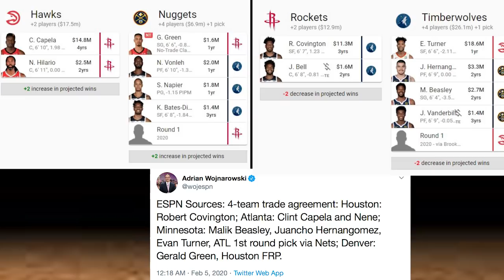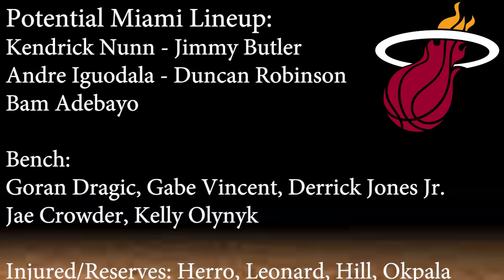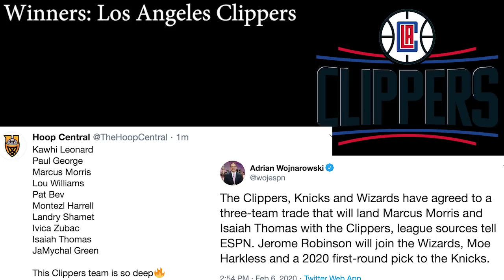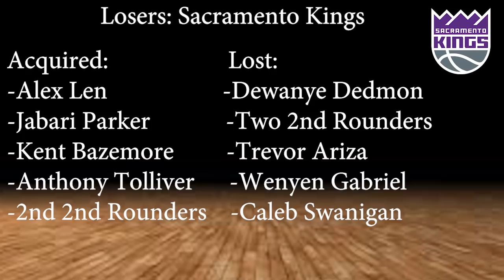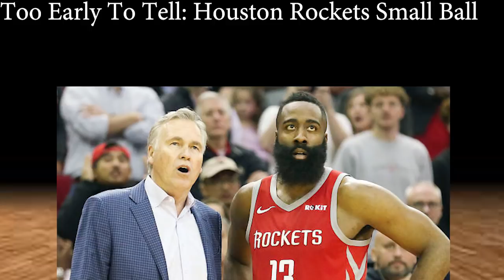The Winners And Losers Of The 2020 NBA Trade Deadline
Filled with crazy drama and excitement, the 2020 NBA Trade Deadline is officially over. Here are the winners and losers of the 2020 NBA Trade Deadline!

Sources: Basketball-Reference.com